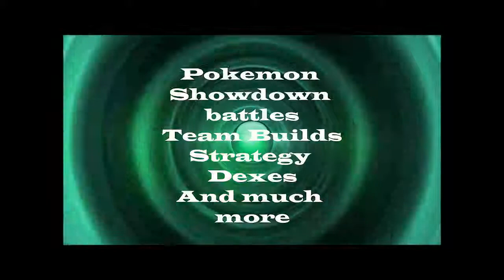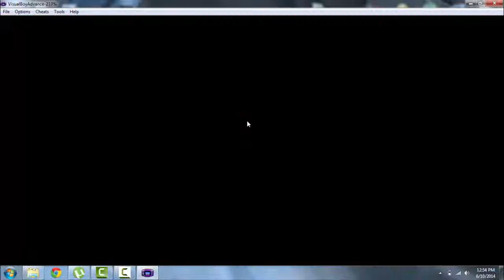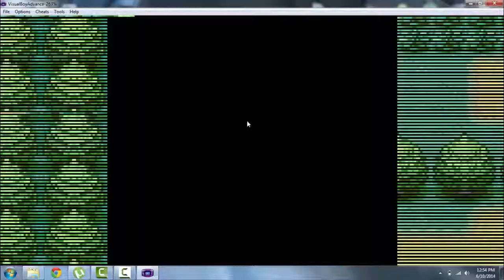Pokemon FireRed PlayThrough #1